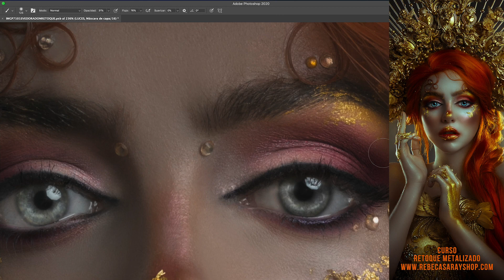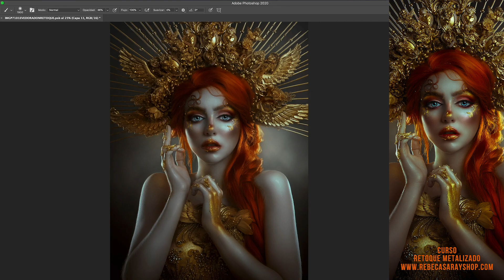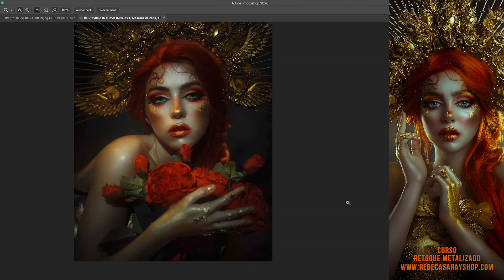METALIZADO PROMO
Ahora mismo está de oferta a mitad de precio hasta el día 30 de septiembre.

Al ser un curso que realizamos de forma online escucharéis las preguntas de los alumnos que seguramente os ayudarán a resolver dudas que tengáis al verlo.

Esta clase magistral es la forma de enseñarte mi visión viendo todo mi proceso de trabajo en el retoque, viendo la importancia de la identidad personal y la búsqueda de un estilo propio.

Con el curso os llevaréis los presets que se han creado en la realización del mismo, las textura que utilizamos, unas acciones para ayudar en vuestro flujo de trabajo y  una curva solar. Además de  varios pdf de ayuda para vuestro propio trabajo con recomendaciones y consejos, atajos de teclado, etc...

Os invito a venir a conocer mi método de trabajo para el retoque metalizado, veremos tanto en flash como en luz contínua para ver las diferencias y como adaptarlo en ambas opciones, las fotos que acompañan este post son las que se trabajan en el tutorial y ese es el acabado final.

Veremos todo el proceso de retoque paso a paso de una forma sencilla y amena para que podáis entender todo el proceso aún sin tener conocimientos sobre ello, os enseñaré diferentes herramientas y técnicas que os ayudarán a trabajar vuestras fotografías y os aconsejaré como trabajarlas desde el inicio hasta el final.  Trabajaremos desde el raw y nos enfocaremos directamente en como realzar el volumen para conseguir el efecto metalizado, trabajo de volumen de luz y sombras con iluminaciones y color, mezcla y aplicación de color, arreglos, etc..  y también os enseñaré como subir esas imágenes a internet de la mejor forma.

Veremos licuado, reiluminación, brillos y detalles, efectos de luz, diferentes formas de trabajar el color y también diferentes formas de hacer el acabado final.

Utilizaremos  camera raw y photoshop  en el procesado para conseguir los mejores resultados finales y también como añadido veremos como utilizar el portraiture aunque también se ve todo el proceso de retoque de piel adaptada al retrato y este tipo de fotografía sin utilizarlo.

Nunca me guardo nada, en cada curso me entrego al 100% con todos mis conocimientos.
CRÉDITOS EQUIPO DE LA FOTOGRAFÍA :
Modelo: Eve Mercury @eve.mercury
Maquillaje y Peluquería: Sergio Martínez, @serpiente.es
Estilismo: Patine Noire @patine_noire
Asistente: Luis Palen @luis_palen
Fotografía, retoque y dirección artística: Rebeca Saray